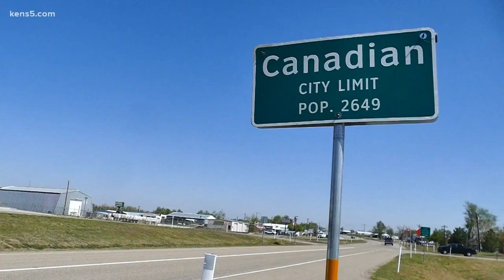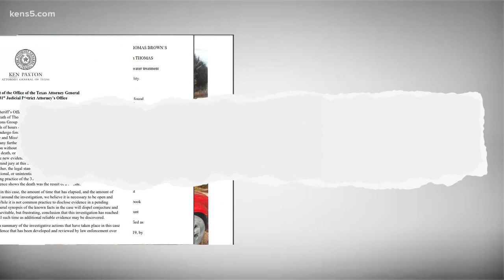5 years, many theories but no answers in Thomas Brown's case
He disappeared and his remains were found five years later but there are no answers but three theories about what happened that night.